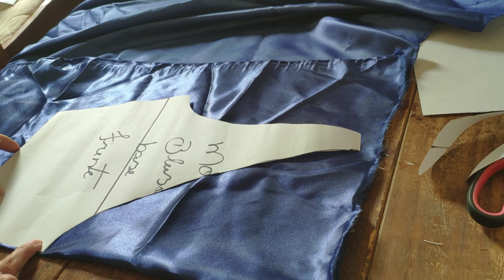Modelagem de CROPPED DRAPEADO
Meus criadores, trago mais uma modelagem drapeada, esse lindo cropped o passo a passo dele e demostrando em um manequim artesanal onde eu já ensinei a vocês aqui no canal. Vou deixar o link dele aqui em baixo.

Tamara Noleto costurando com amor!